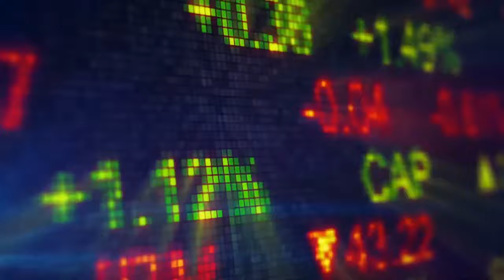You're a drug addict, take the first step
We are all potential victims to a rising tide of drug assisted despair, even death. Today , there are no shortage of enemies to feed the beast. Some wish to hurt us because we are geopolitical enemies, and others simply because it's profitable. This pod goes deep into the crisis and the path out of the abyss.